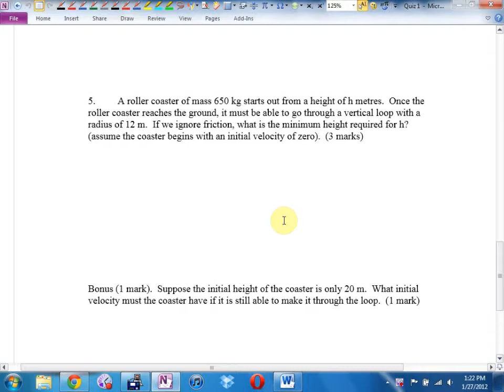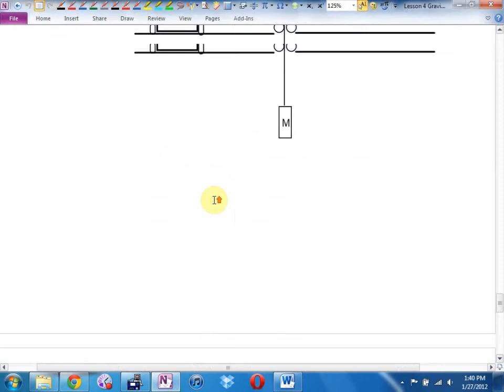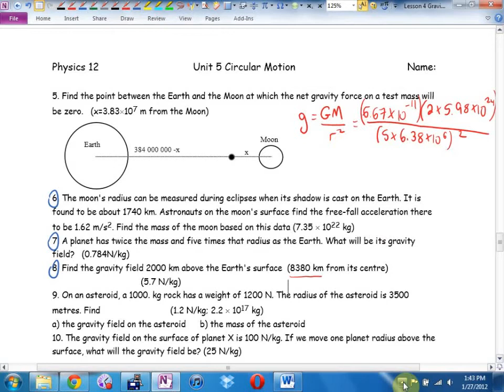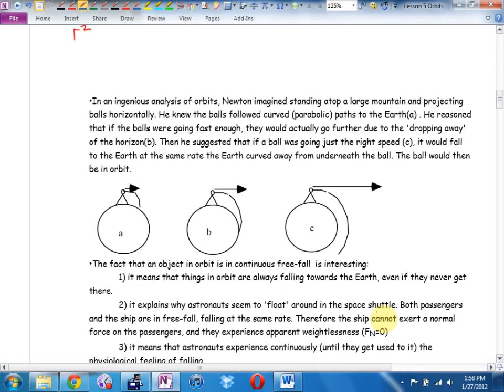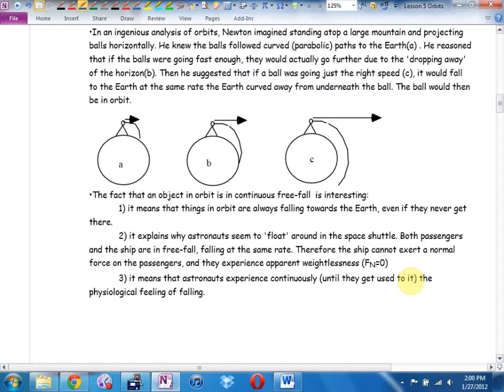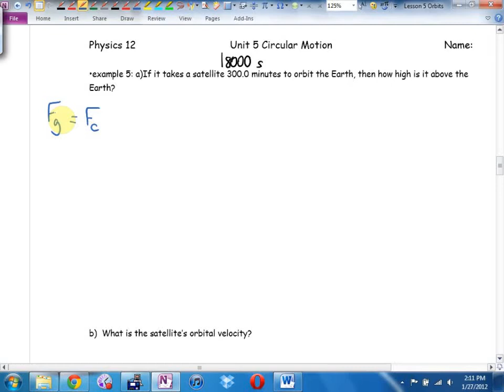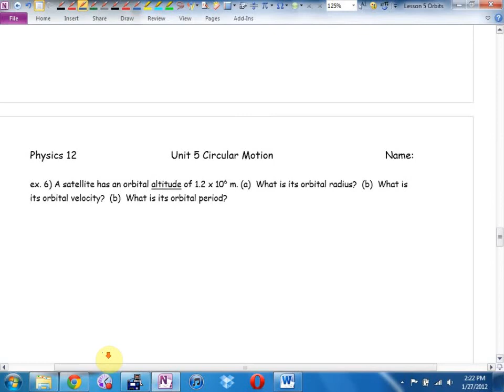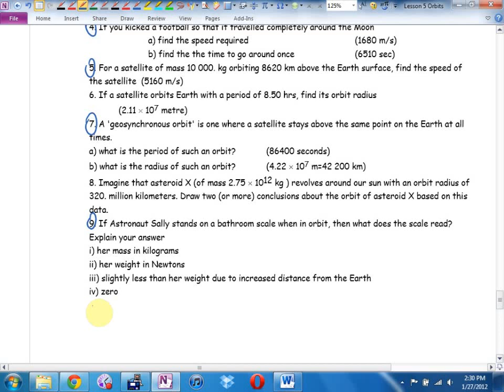Physics 12 U5L5 Orbits